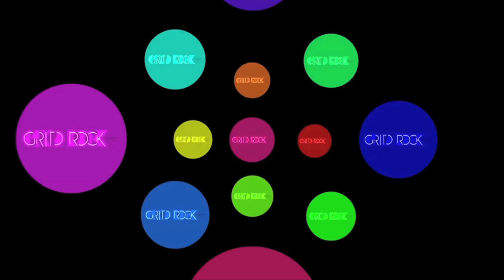Grito Rock Buenos Aires(ARG) 2012 - Emicida e Criolo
Grito Rock Buenos Aires c/ Emicida e Criolo no Clube Niceto dia 25/03/12